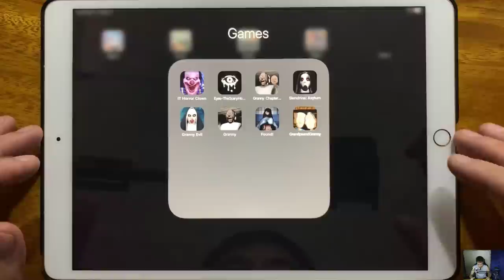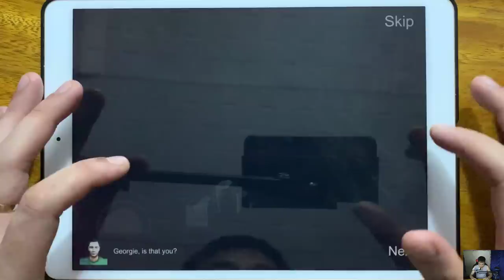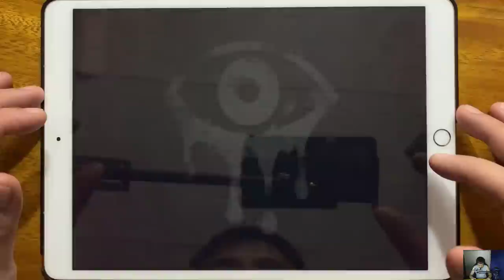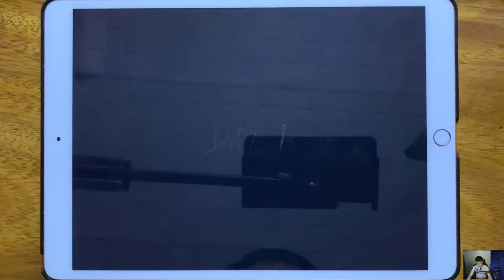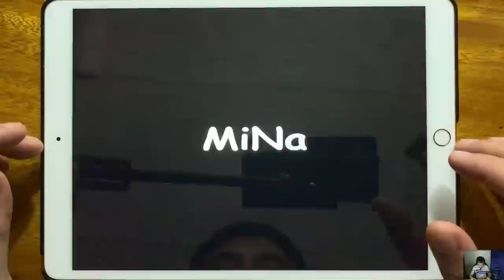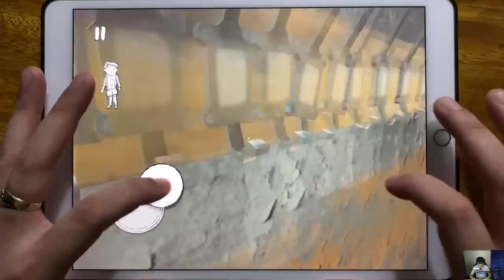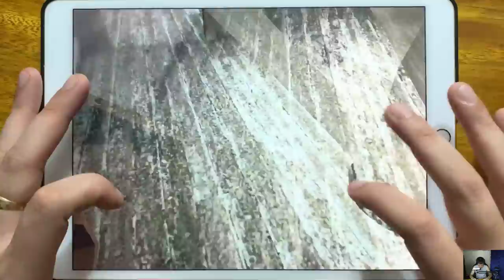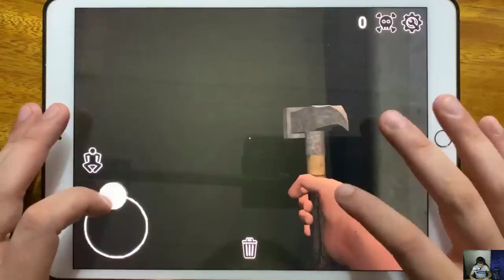IT Horror Clown, Eyes The Scary Horror Game, Granny Chapter Two, Slendrina Asylum...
IT Horror Clown, Eyes The Scary Horror Game, Granny Chapter Two, Slendrina Asylum, Granny Evil, Granny, Found, Grandpa and Granny